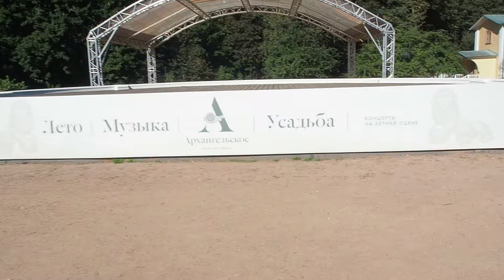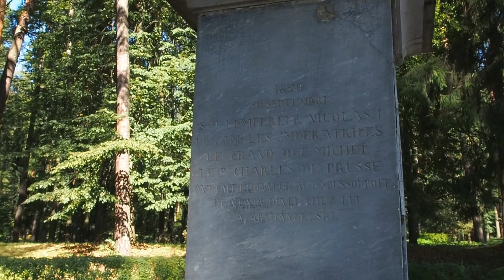Вкусно поел домашние котлеты в шикарной усадьбе на природе любуясь красотами и свежим воздухом